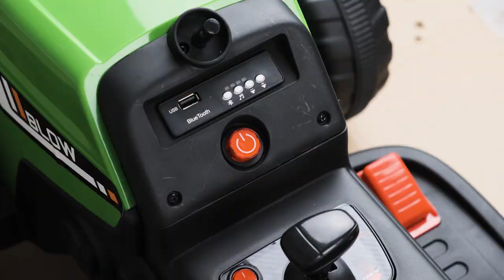RiiRoo 2020 JDX™ Tractor with Trailer Licensed 12v Kids Electric Ride On Car Assembly Instructions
If you're looking for instructions to build your RiiRoo 2020 JDX™ Tractor with Trailer, then check this out!

Here are the instructions:

1. Take a look at the parts list and ensure you have all the items to build.
2. Please refer to the parts list in the manual.
3. Protect and place the car on a flat surface.
4. Attach the trailer hitch to the relevant gaps on the back of the car.
5. Secure it with screws.
6. For the wheels, ensure the assembly order of the hardware is as follows - wheel - washer - & finally the nut.
7. Attach the wheel caps by lining up tabs & clicking into place.
8. Repeat process on the other side.
9. Remove the elastic band securing the motors.
10. For the wheels, ensure the assembly order of the hardware is as follows - wheel - washer - & finally the nut.
11. Attach the wheel caps by lining up tabs & clicking into place.
12. Repeat process on the other side.
13. Connect the battery terminal multiplug.
14. Once the battery terminals are connected, check to see if the car powers up.
15. Ensure the steering wheel is lined up with the hole on the steering rod.
16. Secure the steering wheel with a nut & bolt.
17. Attach the side exhaust by pushing into place until you hear a click.
18. Line up the seat as shown.
19. Secure the seat with screws on both sides.
20. Secure it with screws behind the seat.
21. Line up the trailer chassis to the relevant gaps on the bottom of the trailer.
22. Secure it with screws as shown.
23. Attach the trailer side barrier to the relevant gaps on the trailer.
24. Attach the trailer side barriers to the relevant gaps on the trailer & trailer side barrier.
25. Repeat process on the other side.
26. Insert the trailer axle through the holes in the trailer chassis.
27. For the trailer wheels, ensure the assembly order of the hardware is as follows spacer – washer - wheel - washer - & finally the nut.
28. Attach the wheel caps by lining up tabs & clicking into place.
29. Repeat process on the other side.
30. Attach and remove the trailer as shown.